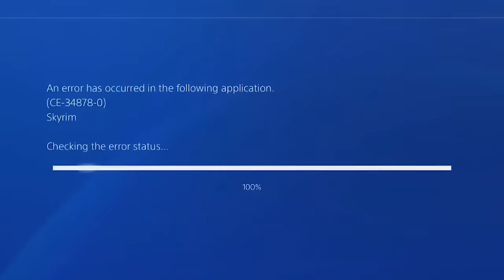In Defense of Assassins Creed Unity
Do you agree? Disagree? Let me know what you think, I'd love to start a discussion around this.

I think a few things I want to clarify is that I don't hate the other Assassin's Creed games however I do think Unity is the best in the franchise. I didn't bother comparing Unity to games that came after such as Assassins Creed Origins stray so much from what makes a game an Assassins Creed game that comparing it to Assassins Creed Unity would be far too long and not very meaningful in the video.

Assassin's Creed Unity is an action-adventure video game developed by Ubisoft Montreal and published by Ubisoft. It was released in November 2014 for Microsoft Windows, PlayStation 4 and Xbox One. It is the eighth major installment in the Assassin's Creed series, and the successor to 2013's Assassin's Creed IV: Black Flag. It also has ties to Assassin's Creed Rogue which was released for the previous generation consoles, the PlayStation 3 and Xbox 360 on the same date.

The plot is set in a fictional history of real world events and follows the centuries-old struggle between the Assassins, who fight for peace with free will, and the Templars, who desire peace through control. The story is set in Paris during the French Revolution; the single-player story follows Arno Victor Dorian in his efforts to expose the true powers behind the Revolution. The game retains the series' third-person open world exploration as well as introducing a revamped combat, parkour and stealth system. The game also introduces cooperative multiplayer to the Assassin's Creed series, letting up to four players engage in narrative-driven missions and explore the open world map.

Assassin's Creed Unity is an action-adventure stealth game set in an open world environment. The game was meant to be rebuilt, with fencing being used as an inspiration for the new system. In addition to returning weapons from previous games, Assassin's Creed Unity introduces the Phantom Blade. The Phantom Blade uses the mechanics of a crossbow to fire a silent projectile at a great distance, while still serving the same role as the Hidden Blade in previous Assassin's Creed games. Navigation for the game was also overhauled: new "Free-run up" and "Free-run down" commands were added to make it easier for the player to scale buildings in either direction. Additionally, Arno learns new moves throughout the game, but the player can also purchase new skills as well. With the updated, larger crowds, new interactions with them are also available. The crowd regularly presents many activities, appearing organically, that the player can then choose to engage in at their leisure. Examples include scaring a group of bullies by pulling out a weapon, "settling" a disagreement between two civilians by killing one of them, which is usually a Templar, or chasing down a thief who has just pick pocketed somebody.

For the first time, the series allows players to customize the characters' abilities, adopting a skill tree that enables players to assign points earned through gameplay to improve their skills in stealth, melee, and ranged combat, and health. Players are also able to customise their weapons, armour and equipment to further complement their individual style of play. Players also have a wider selection of weapons available, including swords, axes, spears, rifles, pistols and throwable items, such as smoke bombs. The expansion DLC, Assassin's Creed Dead Kings, adds the formidable guillotine gun.

Assassin's Creed Unity received mixed reviews upon its release. Praise was directed towards its visuals, improved gameplay, customization options, multiplayer-oriented format, mission design, setting, characterization, and narrative. However, the game was criticized for a lack of gameplay-innovation, unrefined controls, and numerous graphical issues and bugs upon release. Because of the game's poor launch owing to the technical issues, Ubisoft issued an apology, and offered compensation.

Assassin's Creed Unity was followed by Assassin's Creed Syndicate, which takes place in Victorian England, and was released in October 2015.